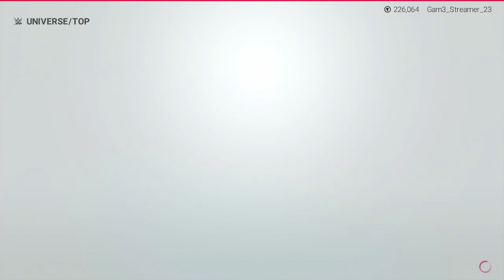ROYAL RUMBLE PPV Live ALL BRANDS IN ONE NIGHT STAND